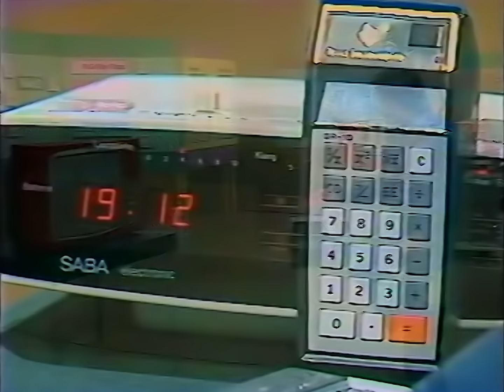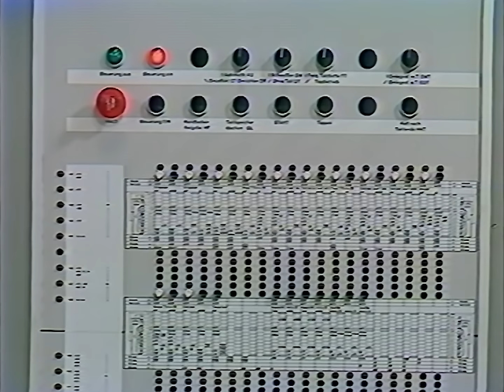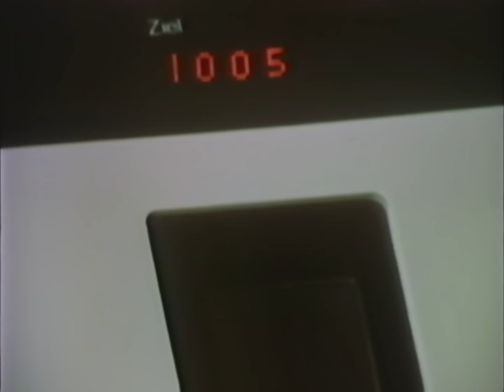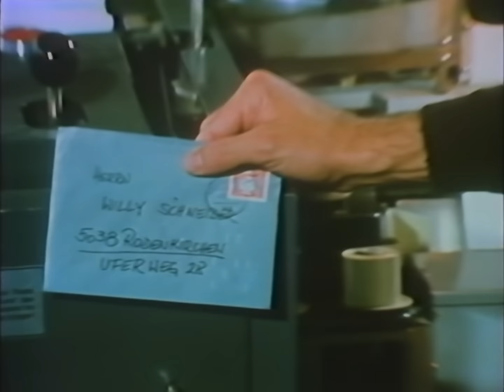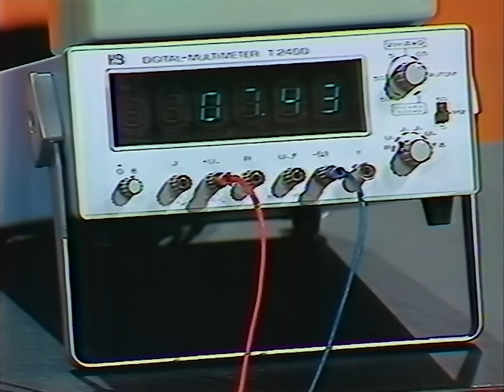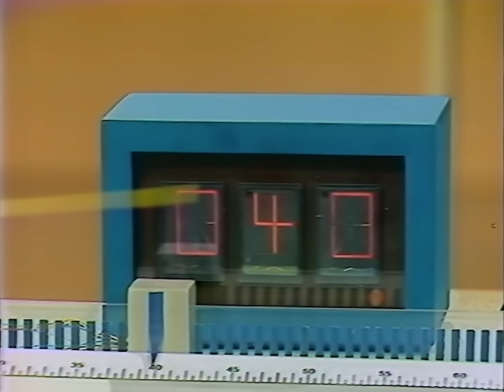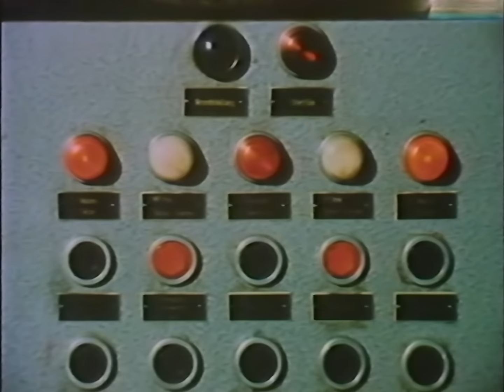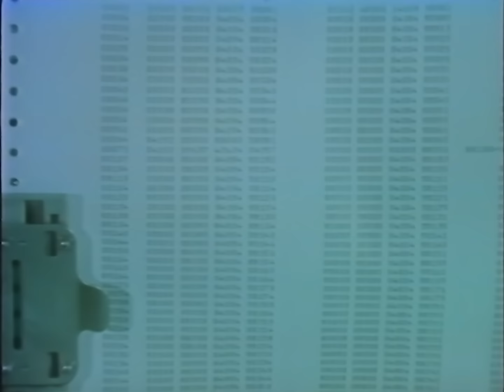Einführung in die Digitaltechnik - Folge 1: Digitaltechnik - Prinzip der kleinen Schritte (1974)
Damals, als die moderne Digitaltechnik noch in den Kinderschuhen steckte, wurde diese Sendereihe ins Leben gerufen. Sie sollte dem interessierten Fernsehzuschauer die Grundlagen der neuen Technologien näher bringen. Und das möglichst verständlich. Diese erste Folge legt dabei den Grundstein und weckt in erster Linie das Interesse der Zuschauer für das Thema. Anhand alltäglicher Beispiele wird hier deutlich, wie viel Digitaltechnik schon 1974 im alltäglichen Leben nahezu unbemerkt zum Einsatz kam. Schon interessant, wie das alles vor ca. 50 Jahren war...
Und einfach krass, wie Jean Pütz (hier in seiner Blütezeit, heute ist er 87 Jahre alt!) die damals modernste Technik zu Beginn der Sendung vorführt, welche aus heutiger Sicht museal wirkt 😄

Leider ist diese Folge nicht ganz vollständig, beim Begleitmaterial-Hinweis wurde schon auf die nächste Folge umgeschnitten. Diese Folge könnt ihr hier sehen:

Quelle: VCR-Standard (BASF VC 60)
Abspielgerät: Philips N1512
HDD-Rekorder: Pioneer DVR-530H
Mischpult: Nicht verwendet
Denoiser: NeatVideo v5
Schnitt: Adobe Premiere Pro